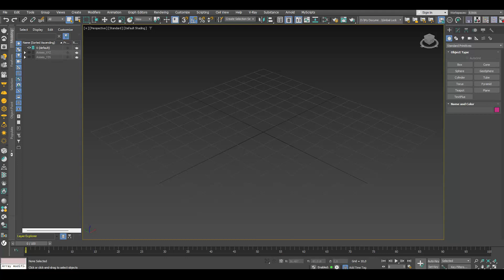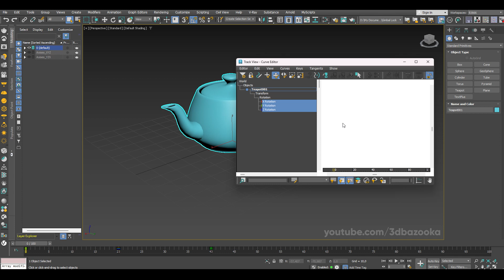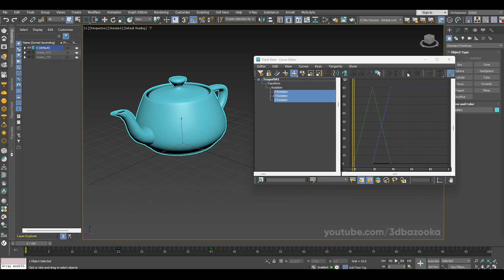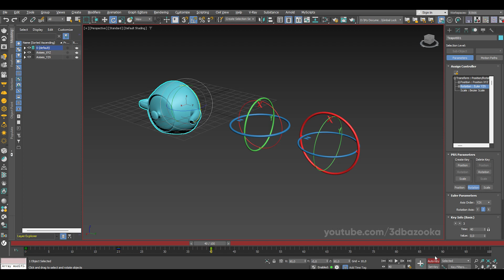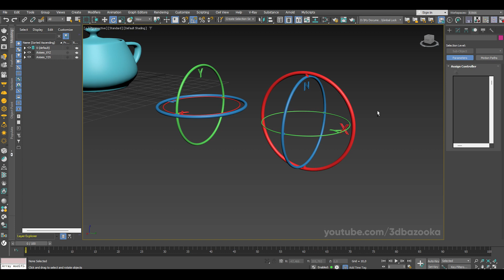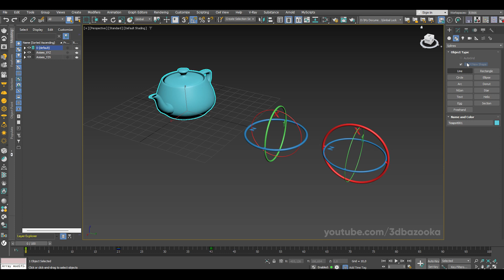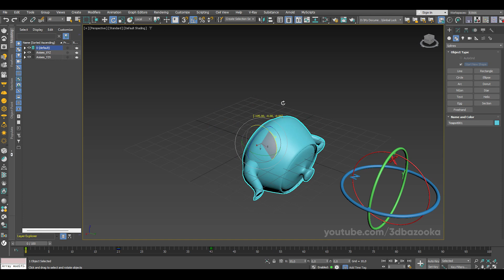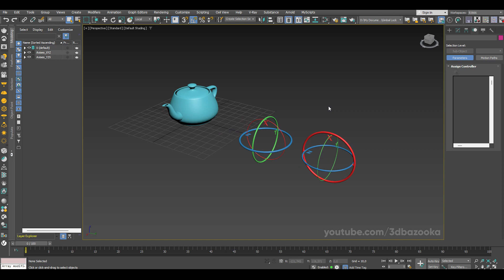Объяснение мистических вращений в 3ds Max. Gimbal Lock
Gimbal Lock - это проблема, которая присутствует в абсолютно любом пакете 3д графики. Каждый риггер и аниматор должен знать из-за чего она возникает и как ее избежать наперед.